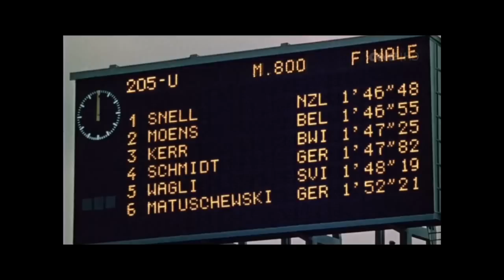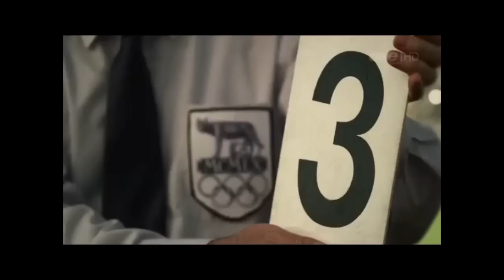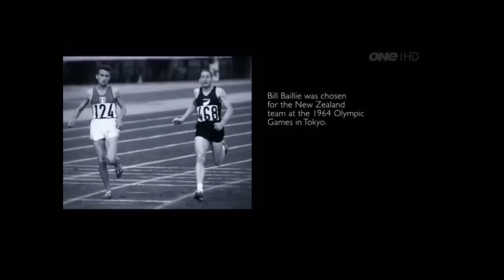Golden Hour Short for PPT